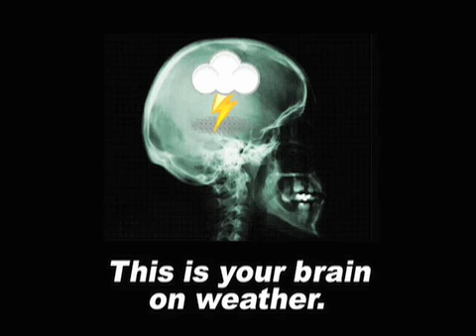July 13 Weather Xtreme Video - Morning Edition